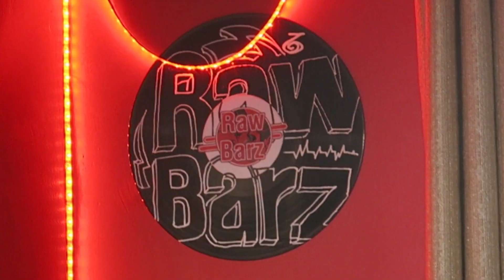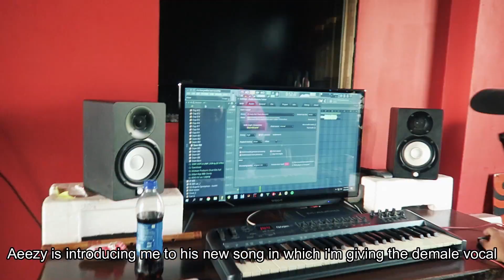VLOG | A Day In My Life ft Wisdom Teeth Pain | RENU SHRESTHA| Living In Nepal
Hi guys! Welcome to my new vlog. Today I'm taking you into a day in my life. Life of a full time refashion designer, fashion freelancer, stylist and a Youtuber. So, that's what I do in a day. My life is not fancy , it's just satisfying :) for me.